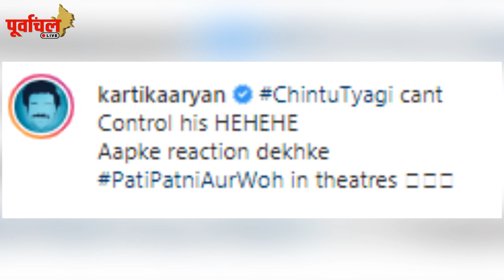कार्तिक आर्यन का भोजपुरी अंदाज देख हैरान रह जाएंगे !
जब ‘रिंकिया के पापा’ गाने पर 'हीं हीं हीं' कर हंसने लगे आर्यन। कार्तिक आर्यन का भोजपुरी अंदाज देख हैरान रह जाएंगे !